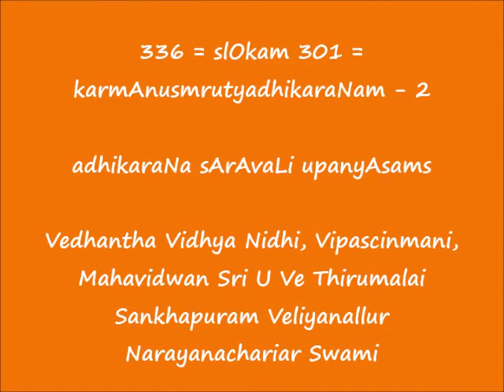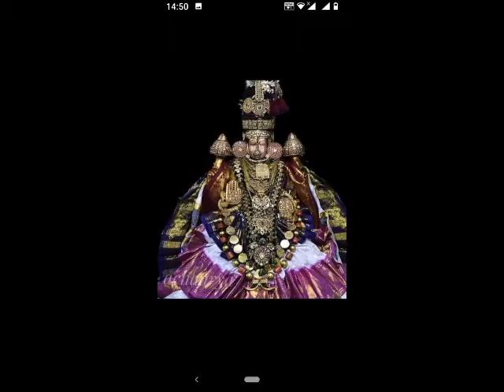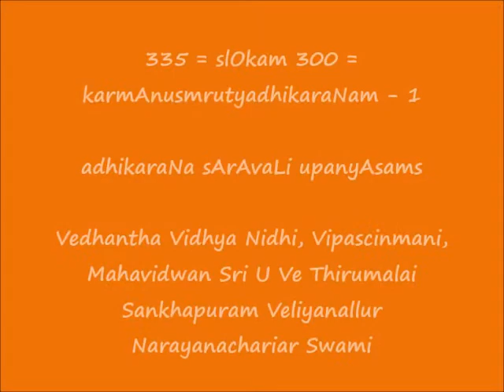336 = slOkam 301 - कर्मानुस्मृत्यधिकरणम् -2 (karmAnusmrutyadhikaraNam)-2 = adhikaraNa sArAvaLi